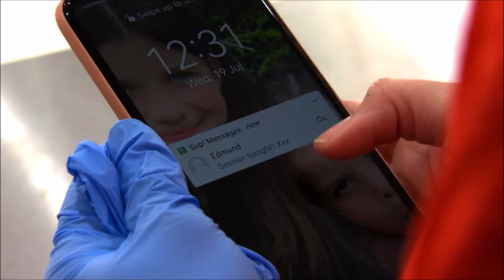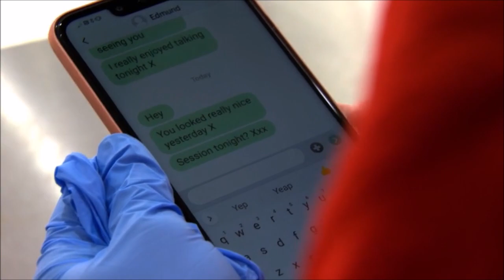EastEnders - Stacey Slater (Lacey Turner) scenes | Wednesday 19th July 2023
Discord server for hanging out, information about future uploads and channel updates
Roblox: TheZapping1999 (TydalyaCentral)

If you are new to this channel, then welcome! My name is TydalyaCentral but you can call me either TC or Tydalya, I don't mind. I upload Bus, Train, Walking/Exploring, Roblox, Live Performances of The Dualers at Tyber's Reggae Bar and sometimes Soap Opera videos. On the Community section I sometimes post about all of the above but I may post about other things too.  Future uploads and channel updates are communicated on either the Community section or on Discord. If you enjoy my videos, then please give them a like.